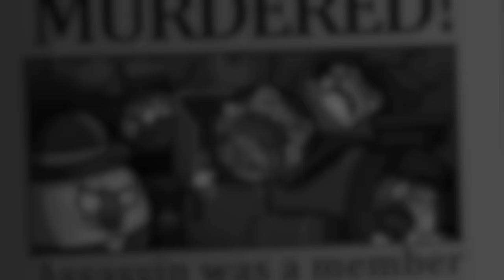100 Years of WAR...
Grab your popcorn 🍿 and buckle up as we dive into a thrilling journey through the wars ⚔️ of the last 100 years in our countryball world! 🌍 Explosions, alliances, and unexpected twists await you. Get ready to witness history in a whole new way!

SPEEDRUN BABAY! Sort of.

📺  OTHER COOL CHANNELS... (that definitely aren't ours)

0:00 World War I
10:42 World War II
53:01 Cold War
1:11:12 Modern era

Youtube Producers (Council of Spheres):
IIIIIIIIIIIIIIIIIIII ShockTriC 🥇 - 20 Months
IIIIIIIIIIIIIIIIIIII Dodido101 roblox • 20 Months
IIIIIIIIIIIIIIIIII XanderCreates • 18 Months
| Pheonyx333 • 1 Month
Jamozmo • 20 days
Crooksberg Channel • 4 days

Check out Now Creatives, the company behind MrSpherical, if you're a fellow YouTuber in need of production assistance. We offer video ideation, editing, thumbnails, and more.

MrSpherical creates CountryBalls Animation content, with a focus on geopolitical commentary about current events and history. While we don't strictly adhere to the Polandball format, our content encompasses Polandball memes, Countryballs memes, history memes, and animation. If you enjoy these types of content, you'll likely find our channel engaging!

If you want to become a VO for MrSpherical in your own language, you can try:
shorturl.at/ikS19